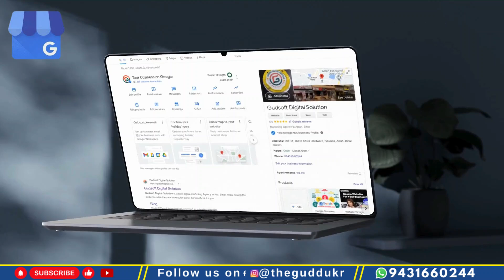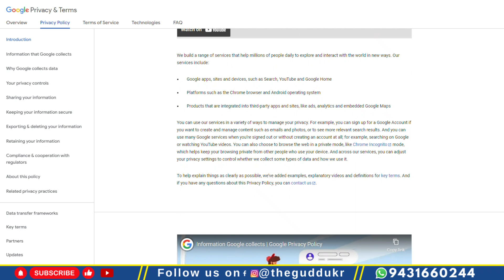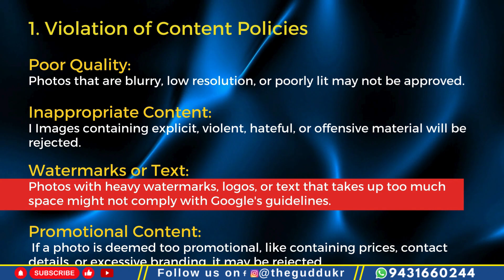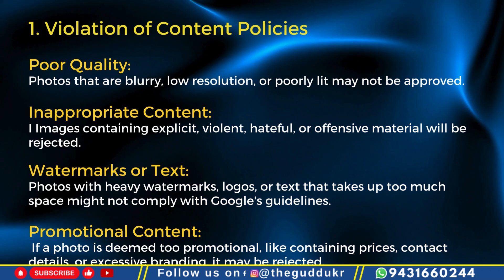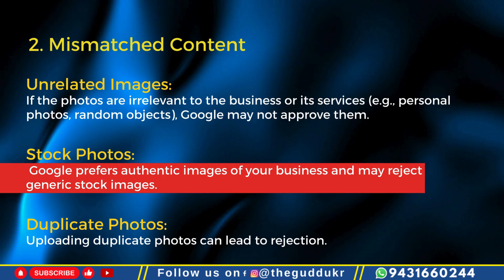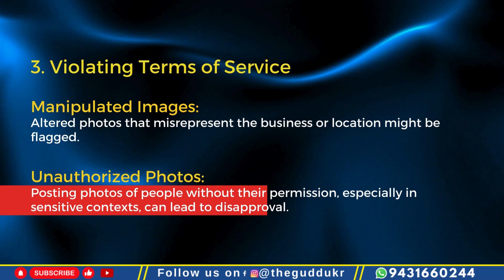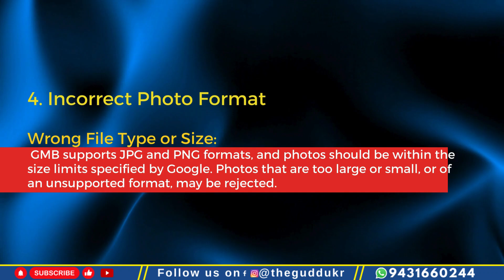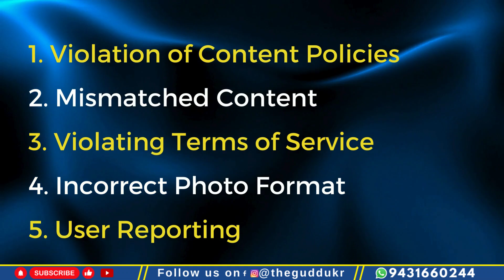Google Business Photos Rejected | Google Business Profile Photo Not Approved | GMB | Guddu Kumar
Struggling with your Google Business Profile photos getting rejected or not approved? In this video, we'll dive into the common reasons why Google may reject your business photos and provide actionable tips on how to fix them. Whether it's issues with image quality, content violations, or technical errors, we'll guide you through the process of ensuring your photos meet Google's guidelines.

What You'll Learn:
👉Common reasons for photo rejection
👉How to improve your photo quality
👉Tips to get your photos approved on the first try

Don't let rejected photos affect your online presence! Watch this video to ensure your Google Business Profile shines with the best visuals.